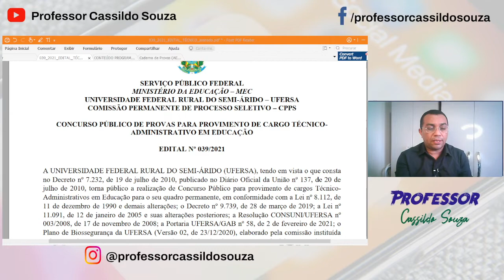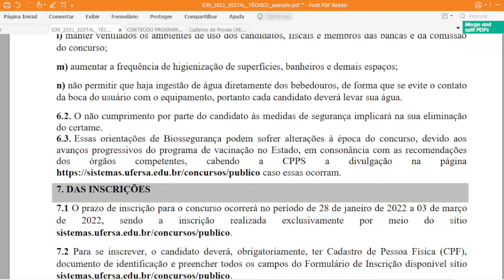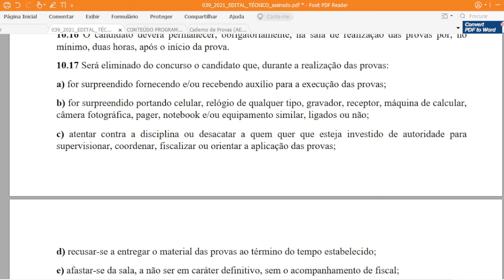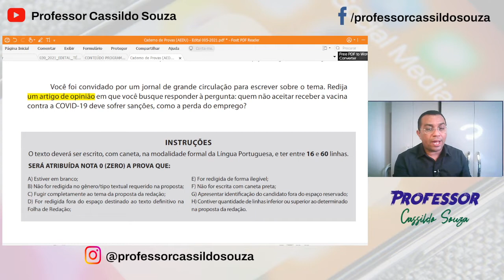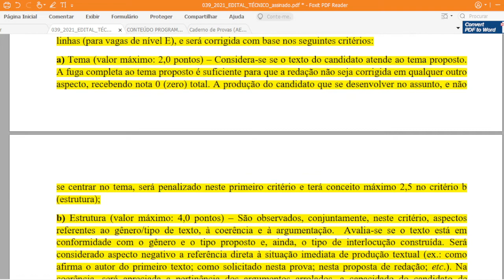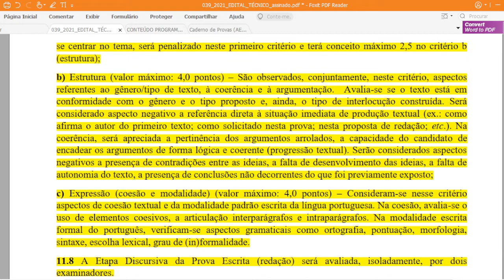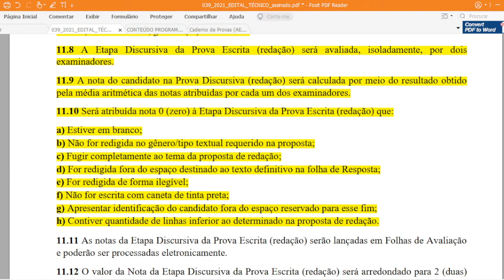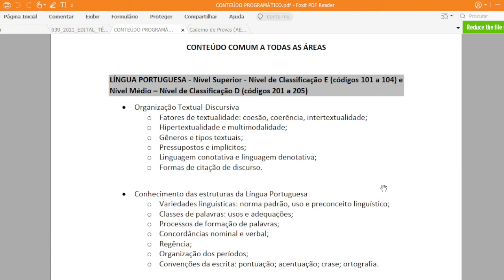Prof. Cassildo Souza - Edital UFERSA 039/2021 - Programa de Língua Portuguesa / Critérios de Redação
Neste vídeo, Professor Cassildo Souza apresenta o Edital 039/2021 - da UFERSA, que dispõe sobre concurso para TÉCNICOS ADMINISTRATIVOS EM EDUCAÇÃO -, discutindo os conteúdos de Língua Portuguesa e os critérios para a PROVA DISCURSIVA (REDAÇÃO).

O Edital acabou de ser lançado.

Confira!